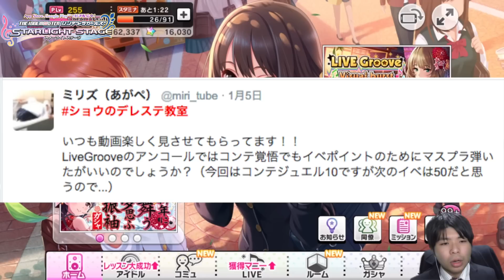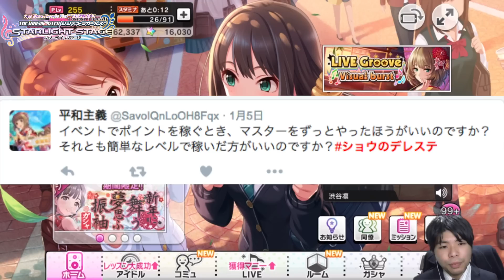みんなの質問に答えて行きます！ショウのデレステ教室特別編！＃２【デレステ】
みなさん大変長らくお待たせしました！デレステ教室特別編！2日目開講します！

過去のデレステ教室はこちらから！